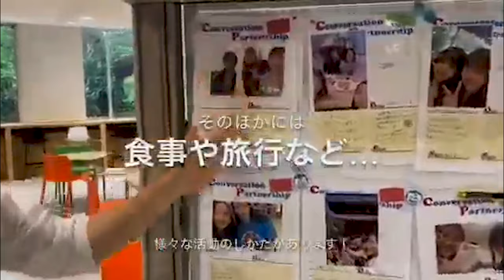【WEB OPEN CAMPUS】グローバル教育推進室のご紹介（キャンパスツアー）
‹WEB OPEN CAMPUSで模擬授業を受けよう！›

✔LINE登録で「SNSですぐ使える！英語フレーズ集」をプレゼント！
✔Skype個別相談受付中（入試や大学のことなど何でもOK）

麗澤大学のSNSもぜひご覧ください！